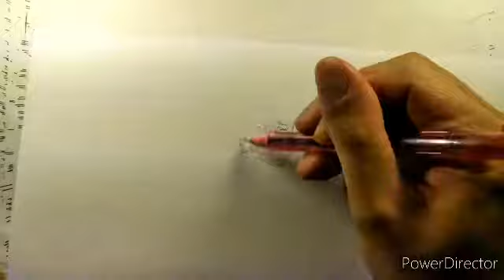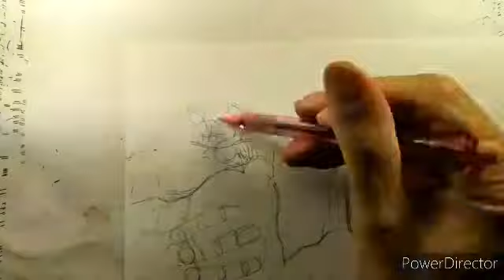くすぐりのイラスト描いてみた その64/Tickle Drawing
くすぐりを受ける女性をアナログイラストで描いてみました。